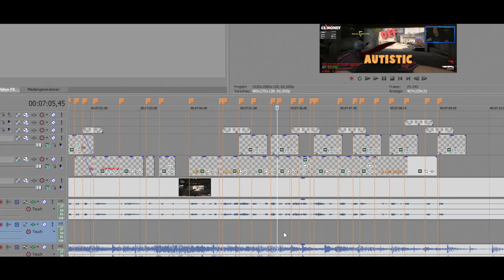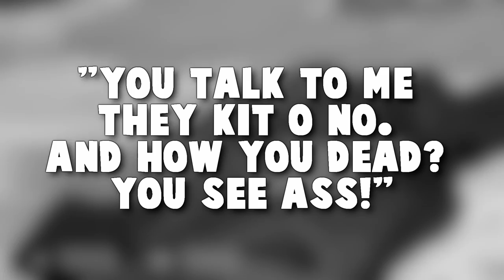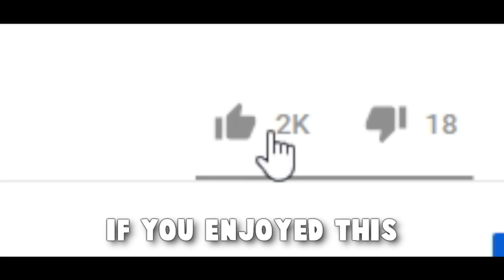CS:GO FACEIT Level 10 Funny Moments! #2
Oh Shit, here we go again. A highlight compilation from various funny moments that happened while playing CS:GO FACEIT Level 10. Hope you enjoy!